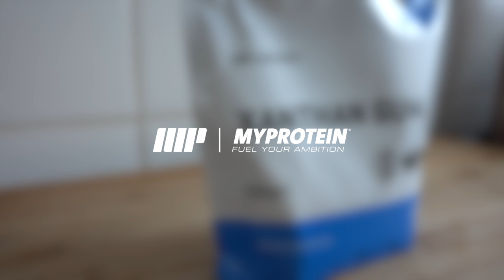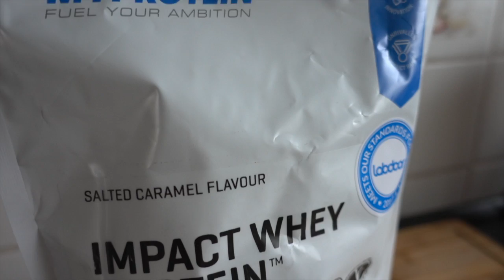5 Tipps um erfolgreich abzunehmen ohne Kalorienzählen | Hilfreiche Diät-Tipps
5 Tipps um erfolgreich abzunehmen ohne Kalorien zählen | Diät-Hacks

Du empfindest Kalorien zählen als lästig? Du möchtest deine nächste Diät ohne dieses "Laster" bewältigen? Dann halte dich an diese 5 wertvollen Tipps und nimm erfolgreich ab.
Unser Personal Trainer und Ernährungscoach Carmine erklärt dir ganz genau wie!

Werde Teil der deutschen Myprotein Community